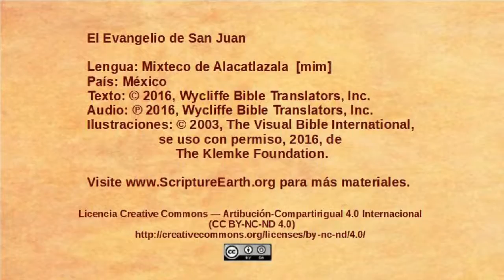Mixteco de Alacatlatzala - John 10:22-42 - Jesus accused of blasphemy [mim]